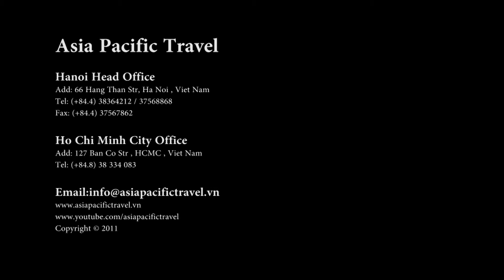Ao Dai Vietnam Vietnam Ao dai Robe Mot Thoang Que Huong MSM travel